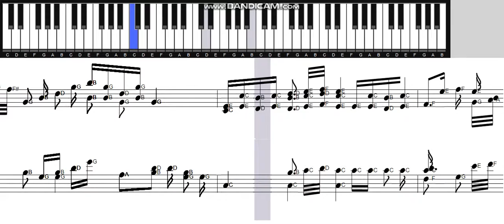"Learn How To Play Kirby's Polonaise No.7" composed by Superstar Luke Kirby